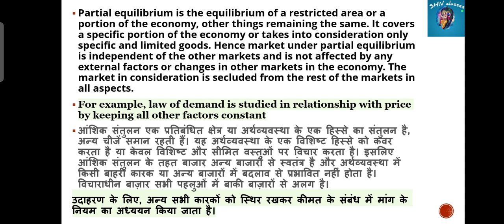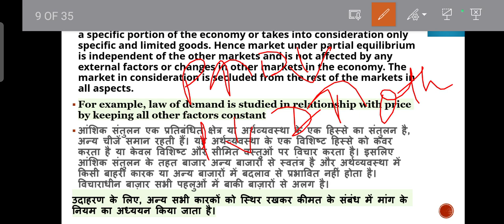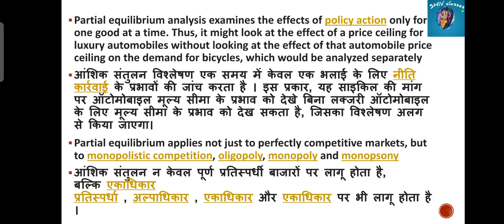BECC 108|Partial Equilibrium|BAECH IGNOU by Shivangi Bhatt